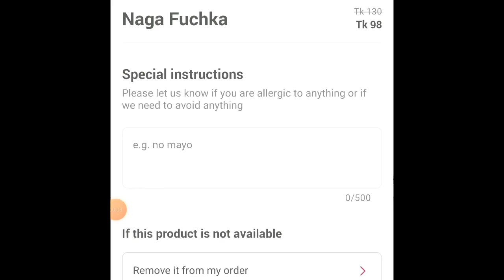ফুডপান্ডার মজাদার নাগা ফুচকা // বোম্বাই মরিচের সেকি ঝাল রে ভাই // Shimu Vlog